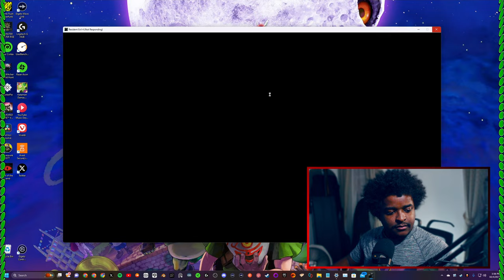They got me in the tuskegee experiment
Resident Evil 4 Remake is a recreation of the classic Resident evil 4 by Capcom. Join Leon S. Kennedy as he searches through a village community to find the Presidents daugher. Resident Evil 4 Remake is available for PS5/Xbox/PC/Mac/IOS.